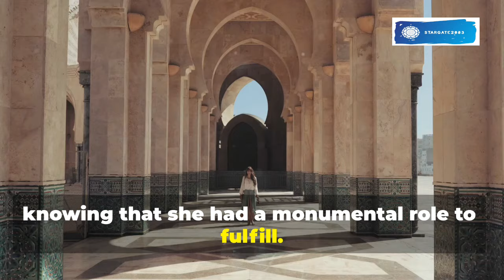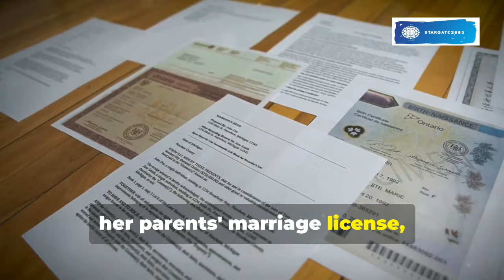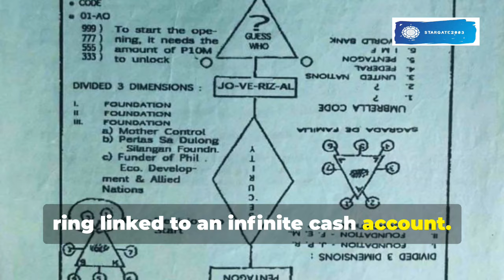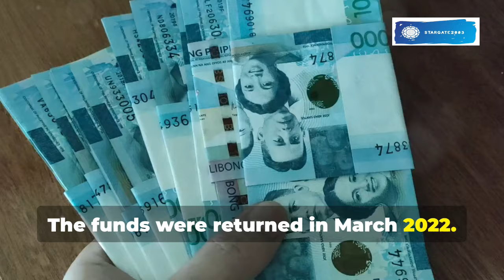Part 1: Untold Story of Mariposa-A Global Mission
In this episode {Untold Story of Mariposa (Part 1) : A Global Mission}, we explore the remarkable journey of Mariposa, a woman whose life connects generations and spans continents. Born into a family with rich historical roots, her path takes her from the Philippines to the United States, where she discovers a hidden legacy of both wealth and kindness. Her mission? To bring positive change to the world.

As the 7th Keeper of Global Wealth, Mariposa plays a pivotal role in the Reverse Key Program, an initiative designed to free people from financial hardship. But it's not just about money—it's about her spiritual calling, the meaningful artifacts she carries, and her role in shaping a new era for humanity.

Join us as we delve into Mariposa's inspiring story of courage, hope, and her vision for the future.

The content shared in this episode is for informational and inspirational purposes only. While we explore themes related to global wealth, humanitarian missions, and financial programs, it’s important to note that the views and opinions expressed are personal and may not reflect the views of all individuals or organizations mentioned.

This episode does not provide financial, legal, or professional advice. We encourage listeners to conduct their own research and seek guidance from qualified professionals before making any decisions based on the topics discussed.

Thank you for joining us, and we hope you find inspiration and insight in the story we’ve shared!